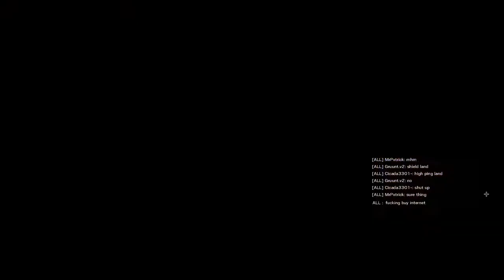3:30 Minutes of me Being Bad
Yes, I am bad

16:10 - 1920x 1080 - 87 FOV

DPI 400
H - 12
V - 12
ADS 60  (I change them very often..)

Standard Multiplier

Buy games cheapter! Just use the link!!!

💖 Follow me on Instagramm! d.pxtrick

🎮 Graphics cart: Asus GTX 1070 8gb
🎮 Processor: Intel Core i5 8600k 4.9 GHz
🎮 MainBoard:  z370 Gaming Pro Carbon
🎮 RAM:   16 GB DDR4 2666hz

🎮  Monitor: Acer Predator GN246HLBbid 144 hz
🎮  Mouse: Zowie ZA-13
🎮  Keyboard: Sharkoon PureWriter Khalid Red RGB
🎮  Mousepad: Steelseries QcK+